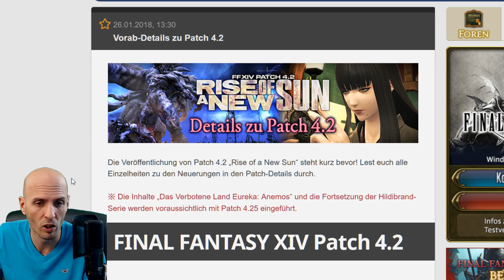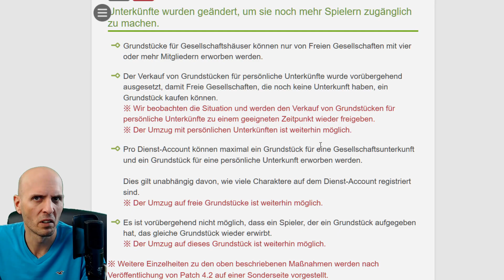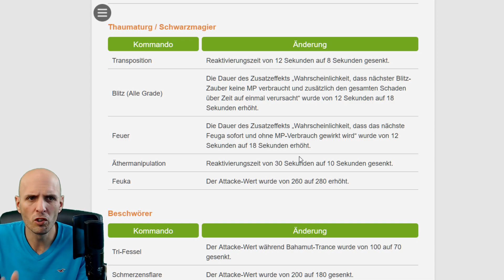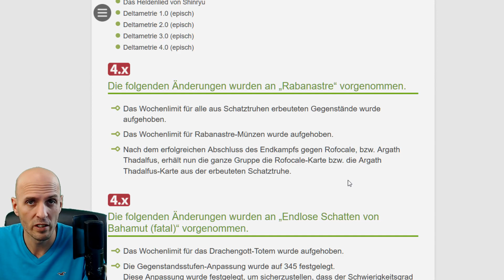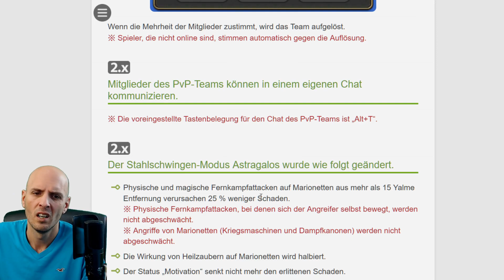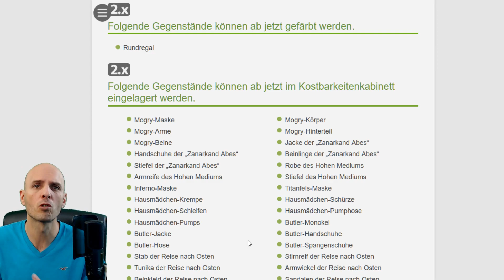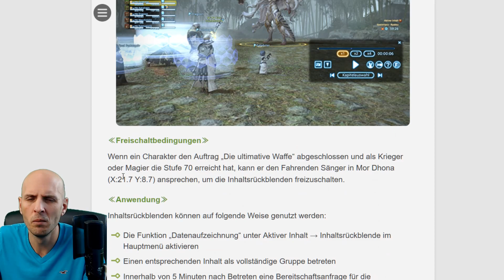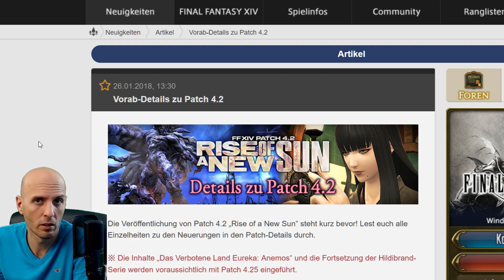FINAL FANTASY XIV Patch 4.2 Zusammenfassung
Mein Equipment
PC:
Graka (neuer Spec) *
Mainboard: Asus B150 Pro Gaming *
Maus: Logitech G402 Gaming-Maus Hyperion Fury *
Tastatur: MSI S11-04DE208-O30 Interceptor DS4200 Gaming Tastatur *

Zubehör:
Elgato HD60 *
Rode NT-USB *
Video Editor: *